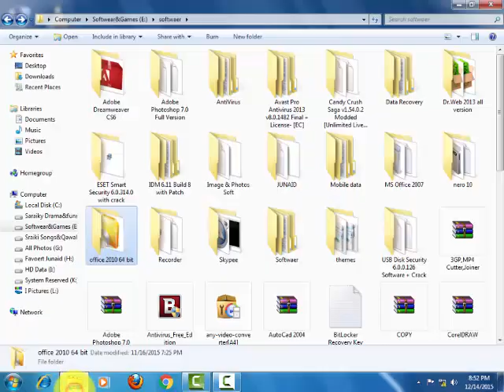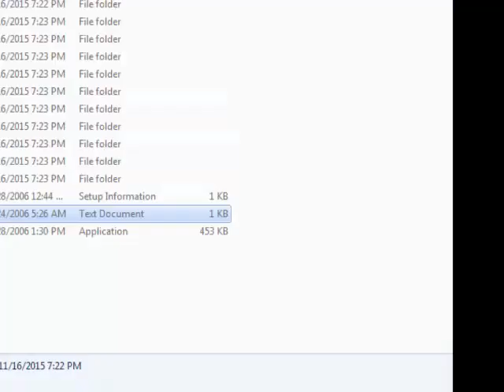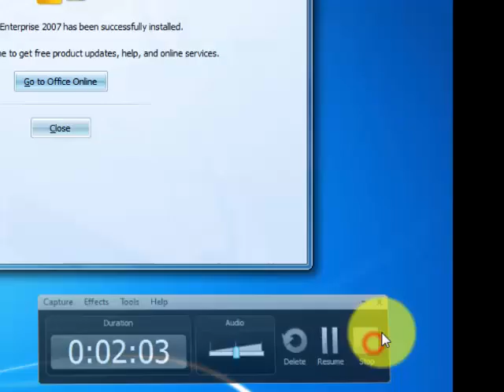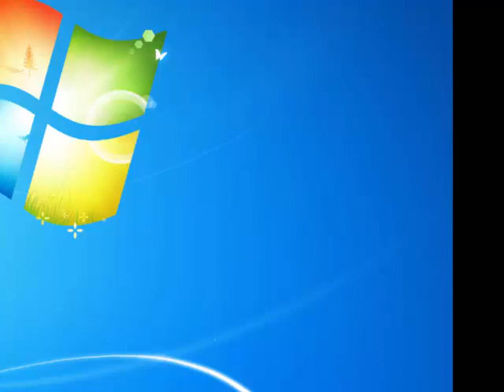how to install MS office 2007 (urdu)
Today im going to show you that how to instal MS Office 2007

Click Install Now.
in my OTET. Online Teaching Every Things